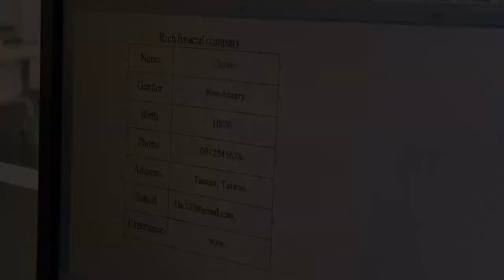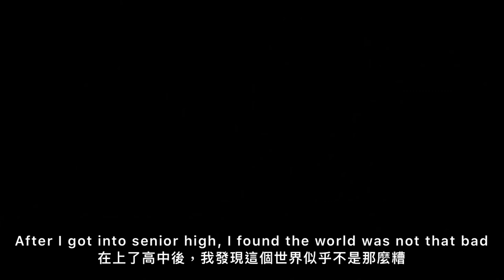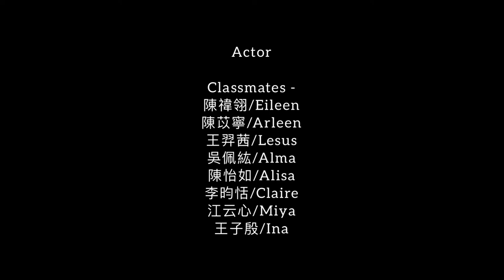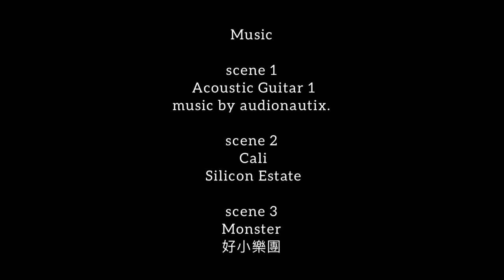Non-Binary 告別男女｜台南女中第一屆奧斯卡影展 TNGS Academy Awards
《Non-Binary 告別男女》
陳褘翎·王羿茜·吳慈恩·張雅婷·王子殷·陳苡寧·林孟璇·謝姍軒·鍾無患·陳怡如

請在表單投下您最喜歡的兩部作品，
預計6/20選出網路觀眾票選獎！

有任何回饋想提供給劇組，可留言於表單。

｜Winners
Best Adapted Song🏆
Best Score🏆
Nominees🏅

｜劇情介紹

During the interview, interviewer is curious about the gender part of resume, which character, Charlie, fills in "Non-binary". Charlie tells interviewer her experience and changes during her school days. Come back to earth, because of some reasons that employer doesn't hire her,
but Charlie becomes more clearer about her identification of gender and her heart grows stronger.

主角查理在面試時，面試官對於查理性別欄所填寫的non-binary 感到好奇，而讓主角講出了學生時期遇到的經歷及改變。回到現實，主角面試後因某些因素未被錄取，但是對於自我性別上的認同變得更加明確、內心更加茁壯。

｜Crew
導演：林孟璇丶謝姍軒
編劇：王羿茜、陳禕翎
攝影：吳慈恩、張雅婷
剪輯：王子殷、林孟璇、陳苡寧
音效/配樂：王子殷、陳苡寧
藝術設計：陳怡如、鍾無患
主演：主角 鍾無患、面試官 謝姍軒、霸凌者 陳怡如 吳慈恩、高中同學 王羿茜 陳苡寧 陳褘翎 王子殷

｜Award Nominations
Best Original Screenplay: Chen, Yi-Ling /Wang, Yi-Chien
Best Directing: Lin, Meng-Hsuan / Hsieh, Shan-Hsuan
Best Editing: Lin, Meng-Hsuan / Chen, Yi-Ning / Wang, Tzu-Yin
Best Cinematography: Wu, Tzu-En / Chang, Ya-Ting / Hsieh, Shan-Hsuan
Best Performer: Chung, Wu-Huan
Best Costume Design: whole crew
Best Sound Editing: Lin, Meng-Hsuan / Chen, Yi-Ning / Wang, Yi-Chien
Best Adapted Song: Chen, Yi-Ning / Wang, Yi-Chien
Best score: Lin, Meng-Hsuan / Chen, Yi-Ning